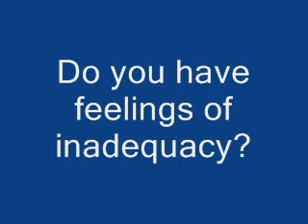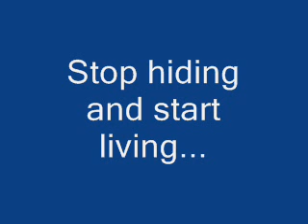Tequila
Funny ad